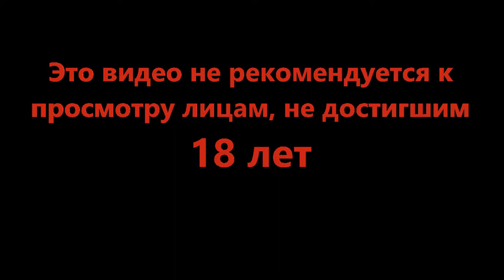Прилетает прям сразу - TUNIC #1